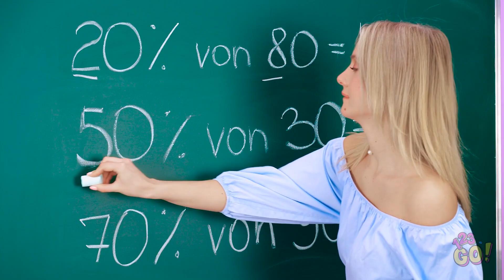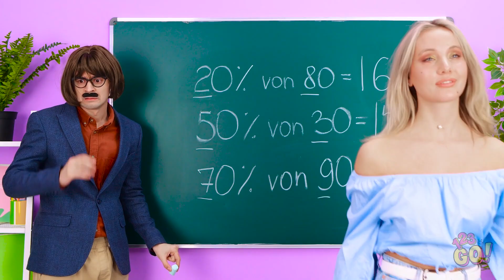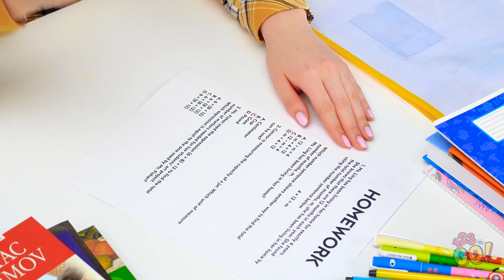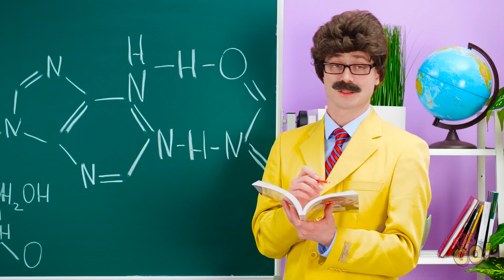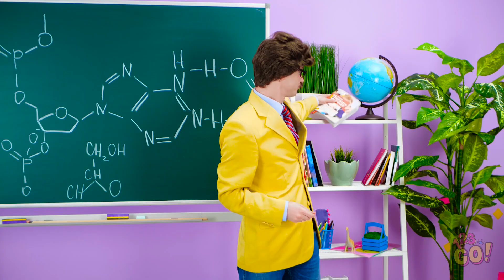AMAZING DIY SCHOOL HACKS || Easy Hacks and Crafts For Back To School! by 123 GO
Could you put any of these school hacks to good use? That ruler cheat sheet is a real winner! Don’t forget to share this with your friends to let them in on the sneaky secrets!